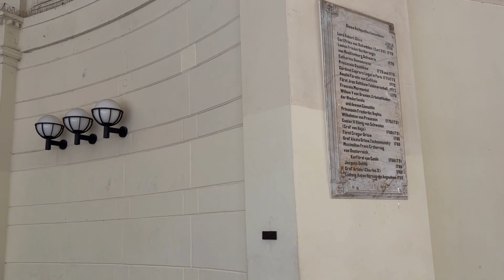DAWN TRAIN RIDES ➡️ AACHEN, GERMANY 🇩🇪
📌 15/10/2023

Just a spontaneous 2 hour trip to Aachen with a few train delays and early morning dew🫠🛤️🌦️

Nur ein spontaner 2-Stunden-Trip nach Aachen mit ein paar Zugverspätungen und frühem Morgentau🫠🛤️🌦️